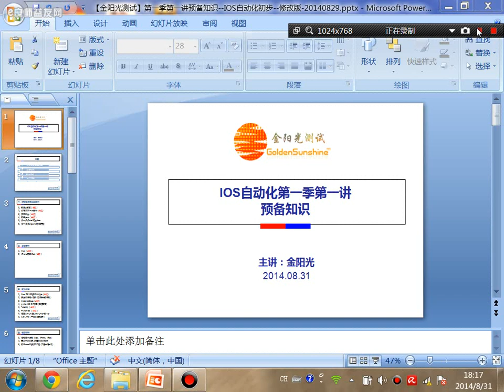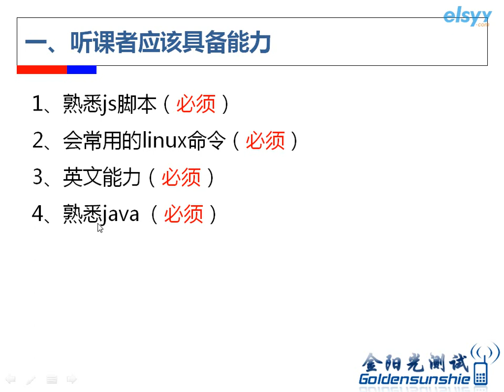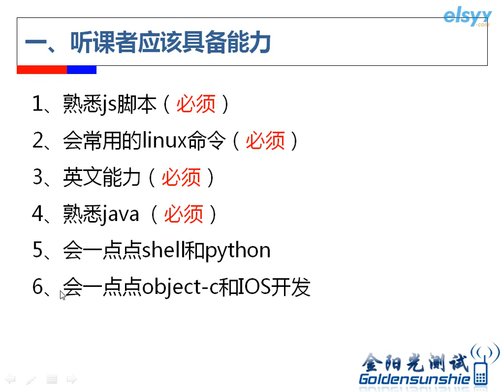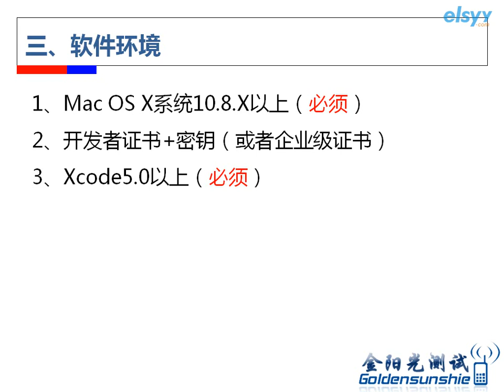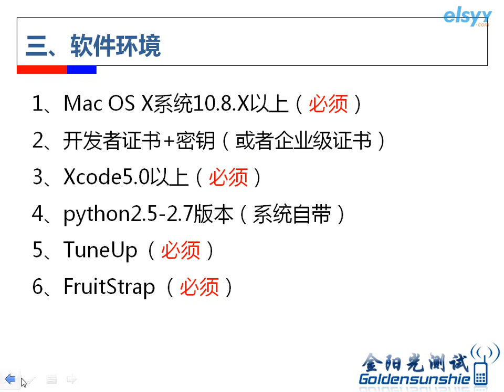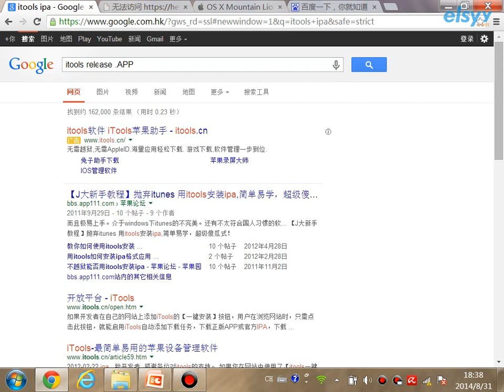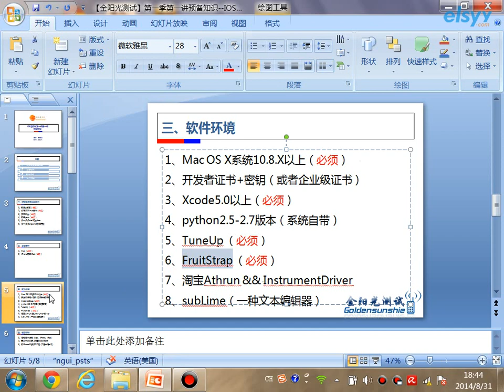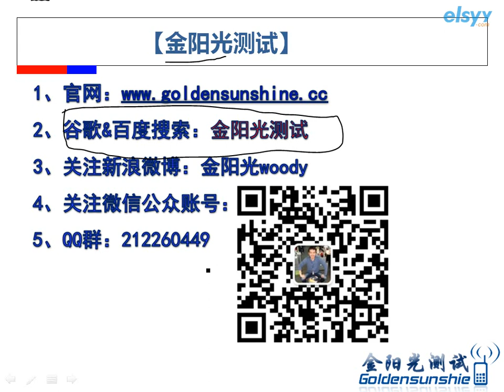5133 第1課 金陽光測試IOS自動化第一季第一講 預備知識